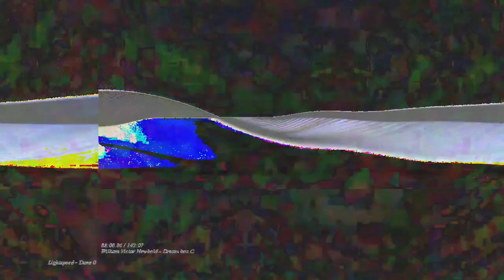[EPILEPSY WARNING] Movie 23 03 18 00h07m12s *Photosensitivity Warning*